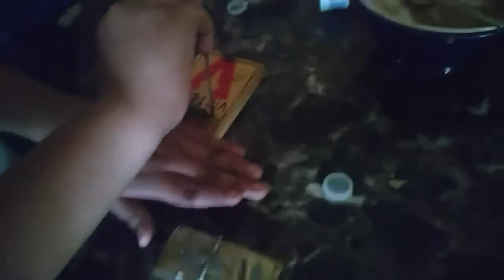Mouse trap messed up my hand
other guy youtube channel is los cholo gangsters